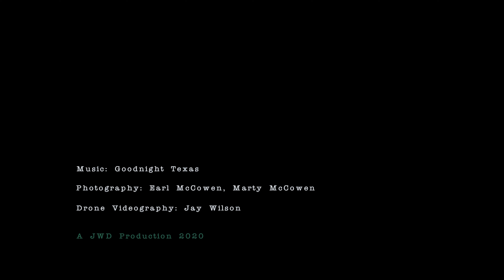Wild Horses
...somewhere in the Eastern Sierra